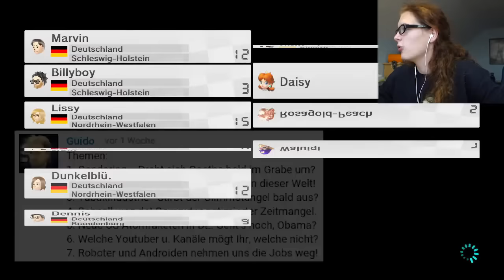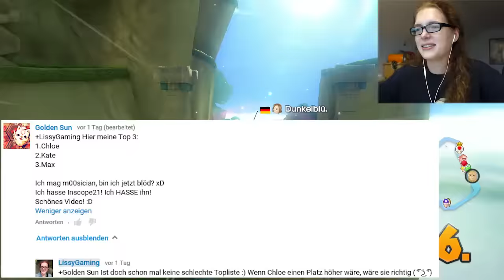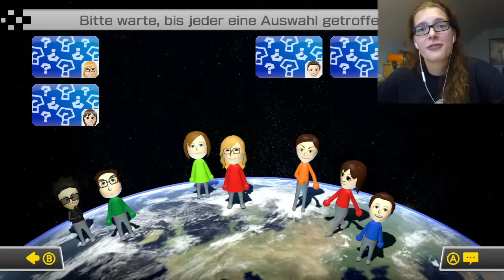Ha LOL, ha NEIN! SCHREI Part! Fabulissy Community Cup MK8 #20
WAS geht heute bitte ab??? xD Das ist aber echt der offizielle Rumschrei-Und-Übersteuer-Part :D Na ja, muss ja auch mal zwischendurch sein, nachdem man sich zunehmend zu ernsten Fragen geäußert hat, nicht wahr ;D Ich bin nicht mehr so ganz scheiße wie vorher, aber trotzdem schaffen es Jan und Noki immer bei den letzten Spielen doch noch so gemeine Sachen abzuziehen, dass ich nix mehr hinkriege :D Oder es sind einfach gemeine Asikindaz :(